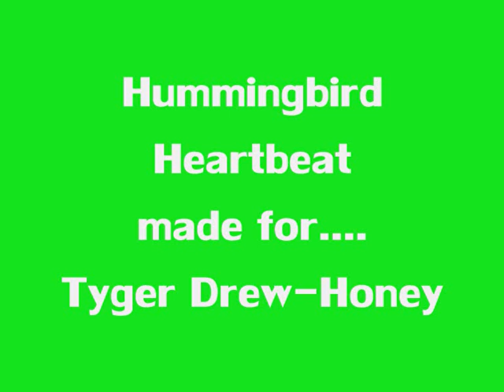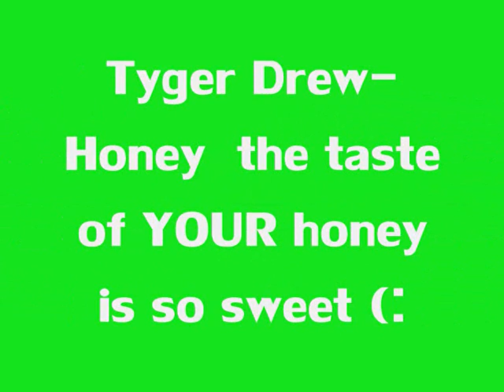Tyger Drew-Honey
I heard the song and thought of Tyger Drew-Honey :)